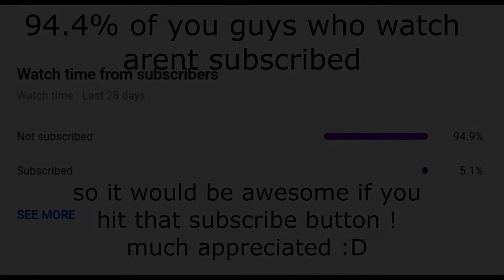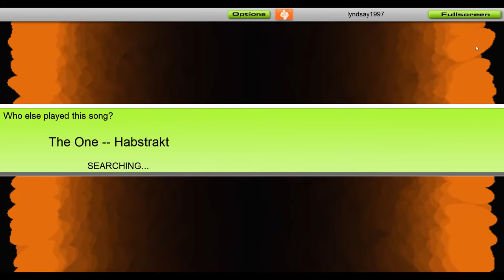Habstrakt - The One [Audiosurf]